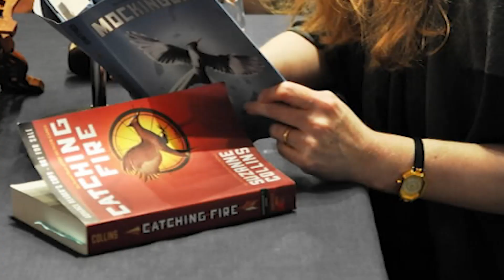Обзор фильма "Голодные игры: Сойка-пересмешница. Часть 1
В паблике в контакте мы с ребятами выкладываем только интересные новости из мира кино, без воды.

Обзор фильма "Голодные игры: Сойка-пересмешница. Часть 1 содержит отрывки трейлера фильма "Голодные игры: Сойка-пересмешница. Часть 1 =)))